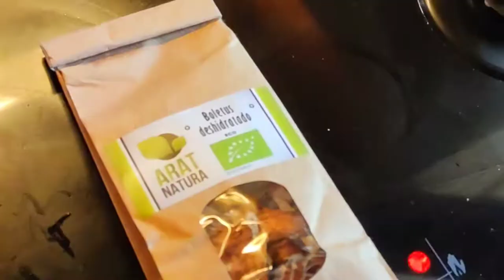ARROZ CON SETAS DESHIDRATADAS Y COSTILLAS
Hoy os enseñamos cómo preparar setas deshidratas y además cómo cocinar paella arroz con costillas y verduras.

Hay muchas formas de preparar arroz o la paella del domingo, en esta ocasión lo hemos hecho con setas y costillas, pero no te pierdas todas nuestras recetas de arroz en este enlace: